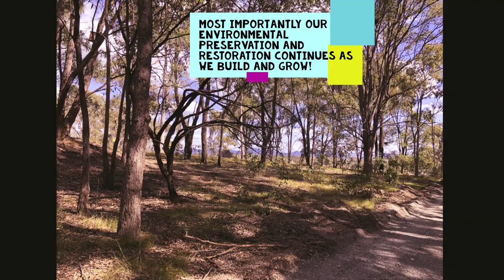Look how far we've come! July 2018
At the 3 month point of the build it is amazing to see how much work has occurred to create on fantastic new school.